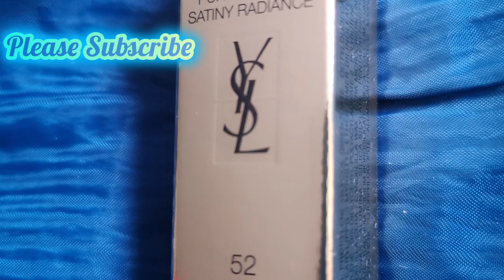Sexy Sexy Hot Kiss Lips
Hi Guys. Today I'M trying out a lipstick by YSL 52. I don't use lip liner or lip balm. I filmed with daylight.